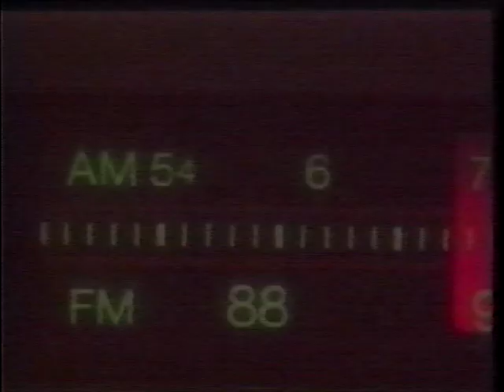Capital Radio 604 - TV Commercial 1